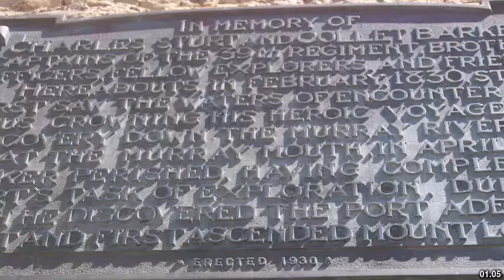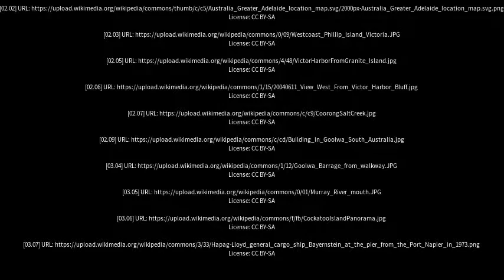Best places to visit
Best places to visit - Hindmarsh Island (Australia) Best places to visit - Slideshows from all over the world - City trips, nature pictures, etc.